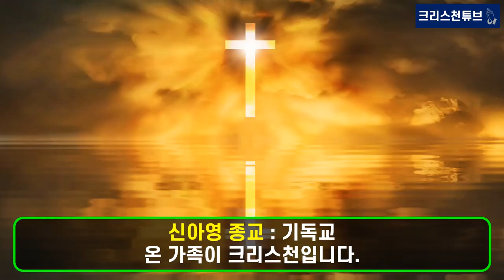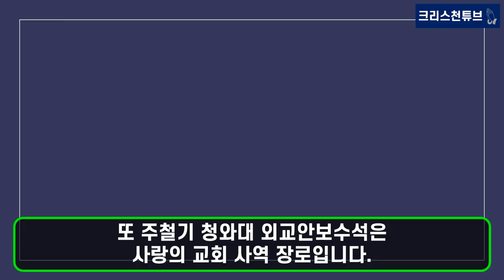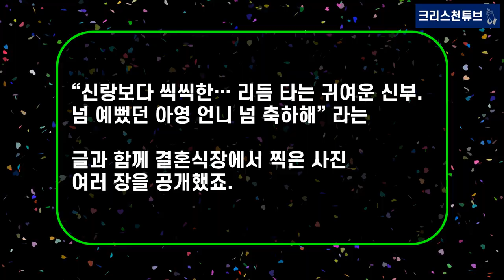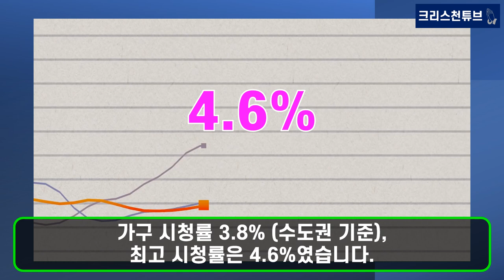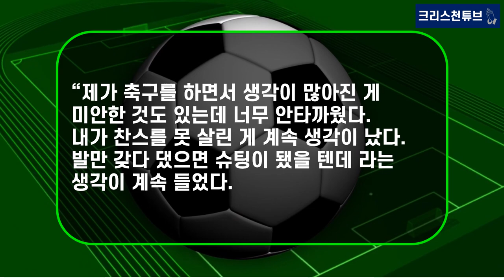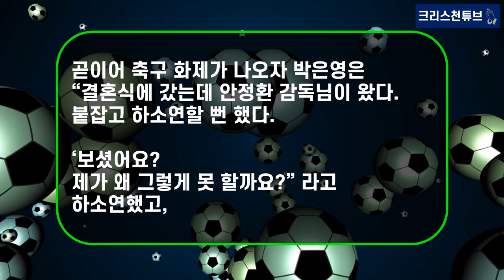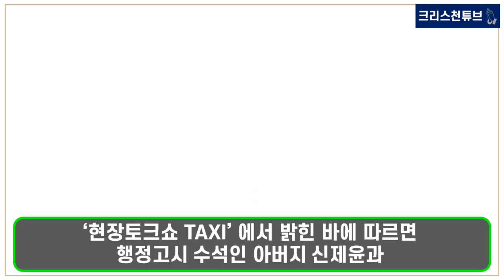[기독교 연예인] 놀라운 집안! 아버지는 행정 고시 수석 합격, 어머니는 전국 모의고사 1등! SBS '골 때리는 외박'의 크리스천 신아영 님의 임신을 진심으로 축하 드립니다!